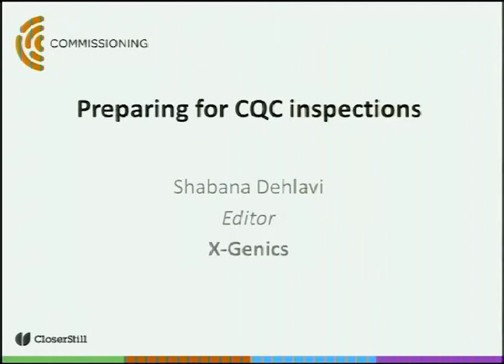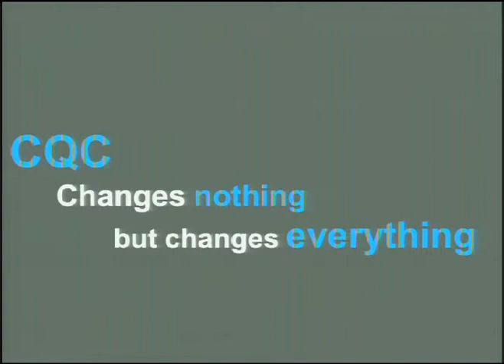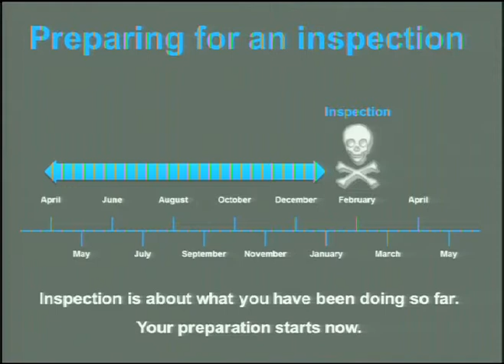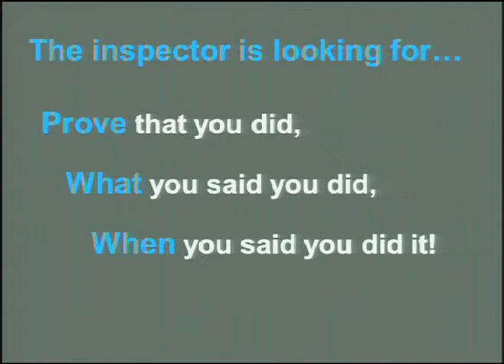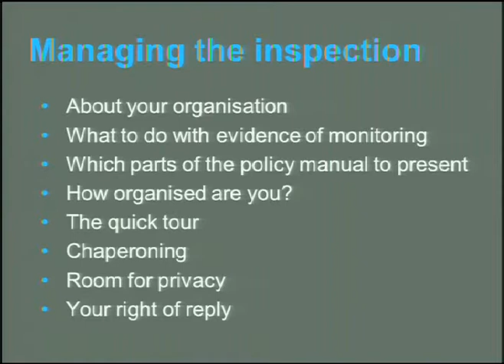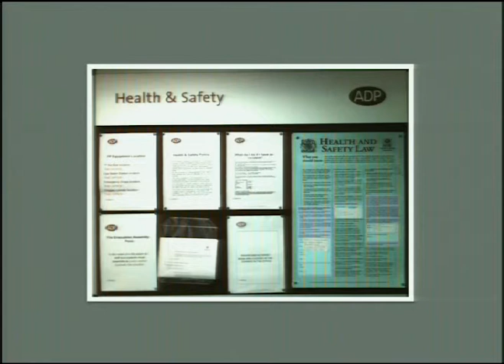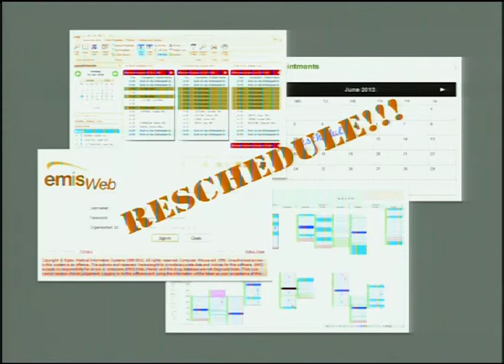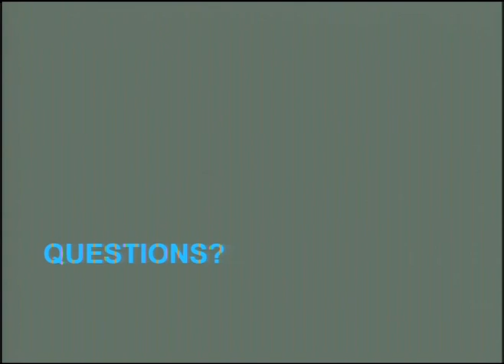Preparing for CQC Inspections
By Shabana Dehlavi (Editor - everythingcqc.com, X-Genics) on Weds 12th June at 16:00 - 16:30 in Your Practice - Adapting To Survivel.